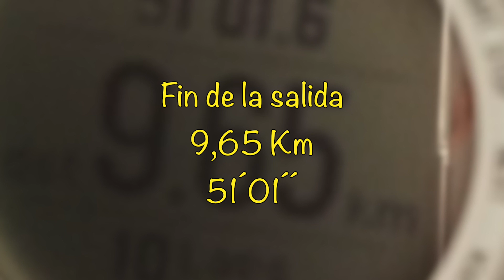4 Ene 2019 Corriendo por la Expo (Zaragoza)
4 Ene 2019 Corriendo con cencellada